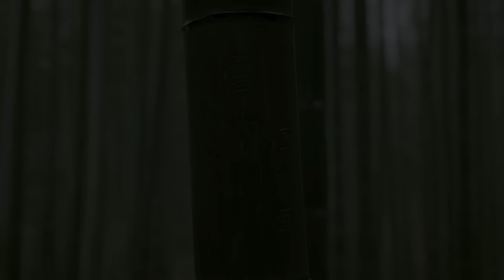Multi Sub《重生之團寵小侍女》EP28【赵露思 郑业成 蒋依依 】亡國帝女一夜之間國破家亡，為達目的給千年上仙做小侍女卻老被調戲，日常苦惱：老神仙太愛我了怎麽辦？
劇名：《重生之團寵小侍女》
主演：郑业成、赵露思、蒋依依、刘怡潼、王萌黎
簡介：上古時期，驪國重臣左相暗通敵國天元國，導致驪國滅亡。傅九雲（鄭業成）救下了公主覃川（趙露思/蔣依依）。目睹了天下蒼生被天元國奴役的痛苦，為解救天下百姓，覃川發誓找尋上古靈燈。覃川與傅九雲相識相愛，攜手找到靈燈，卻獲知傅九雲真實身份是靈燈燈芯，靈燈開啟傅九雲會消失，開啟靈燈者也會犧牲。當兩人抱定犧牲的決心，拯救蒼生於水火，危急關頭覃川表姐替她開啟靈燈，傅九雲因此消失，思念傅九雲的覃川再次觸摸靈燈，他們犧牲小我的家國精神和偉大愛情感動了上蒼，兩人終於重逢。